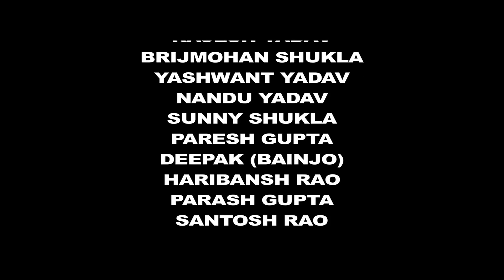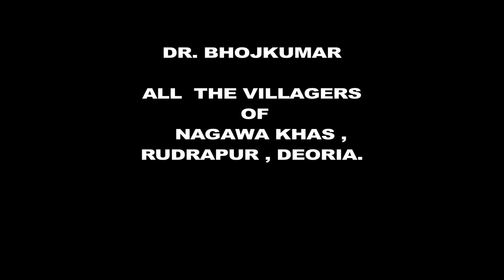Nagwa Ke Sapoot -1 Trailer # Rudrapur # deoria# नगवा के सपूत-१ # रुद्रपुर , देवरिया।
नगवा के सपूत -१  ट्रेलर।
 नागवाखास ,
रुद्रपुर ,देवरिया  के  कलाकारों  द्वारा  पेश किया गया  मनोहारी संगीत का  कार्यक्रम /
Nagwa Khas is a Village in Rudrapur Block in Deoria District of Uttar Pradesh State, India. It belongs to Gorakhpur Division . It is located 31 KM towards west from District head quarters Deoria. 7 KM from Rudrapur. 307 KM from State capital Lucknow .

Nagwa Khas Pin code is 274204 and postal head office is Rudrapur (Deoria).

Pandey Majha ( 3 KM ) , Ahirauli Buzurg ( 4 KM ) , Karanpura ( 4 KM ) , Nakail ( 5 KM ) , Saraon Buzurg ( 5 KM ) are the nearby Villages to Nagwa Khas. Nagwa Khas is surrounded by Barhalganj Block towards South , Gagaha Block towards west , Gola Block towards west , Barhaj Block towards East .

Rudrapur , Deoria , Adari , Gorakhpur are the near by Cities to Nagwa Khas.

This Place is in the border of the Deoria District and Gorakhpur District. Gorakhpur District Brahmpur is North towards this place .
Nagwa Khas 2011 Census Details
Nagwa Khas Local Language is Hindi. Nagwa Khas Village Total population is 4153 and number of houses are 674. Female Population is 53.3%. Village literacy rate is 57.5% and the Female Literacy rate is 25.9%.
Population
Census Parameter Census Data
Total Population 4153
Total No of Houses 674
Female Population % 53.3 % ( 2212)
Total Literacy rate % 57.5 % ( 2389)
Female Literacy rate 25.9 % ( 1076)
Scheduled Tribes Population % 2.4 % ( 98)
Scheduled Caste Population % 20.1 % ( 835)
Working Population % 20.4 %
Child(0 -6) Population by 2011 627
Girl Child(0 -6) Population % by 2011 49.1 % ( 308)